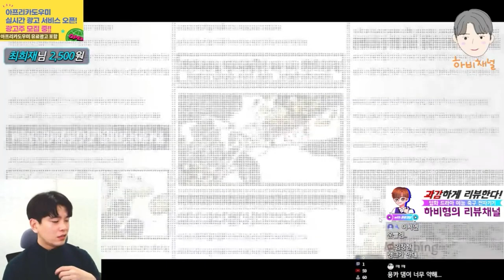원피스바운티러쉬 갑자기 등장한 초패캐 각성 루피..해적왕 루피 뭐야?!(feat. 용카 성능테스트)| One Piece Bounty Rush luffy l OPBR luffy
다이아 애끼길 참 잘했어요..

다이아 1500개..!
오늘 저녁 6시반..초패캐 루피 잡으러 또 출발합니다!
One Piece Bounty Rush  l OPBR luffy

용카 성능 테스트 부분 영상은, 최베포님이 진행해주셨습니다 :)